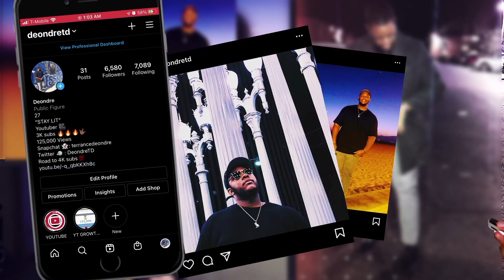The Carpenters -We've Only Just Begun | (REACTION)!!!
What’s good! The Carpenters has been highly requested and of course  we get to check out why in this song! What did you think of We've Only Just Begun by The Carpenters? Was it dope?Was it trash? Let me know down below!

What I film with:
Camera(Canon T3i)
Lens (24mm)
Battery Adapter